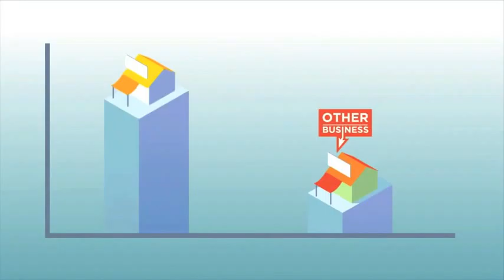Mobile Apps for small businesses Wayne NJ